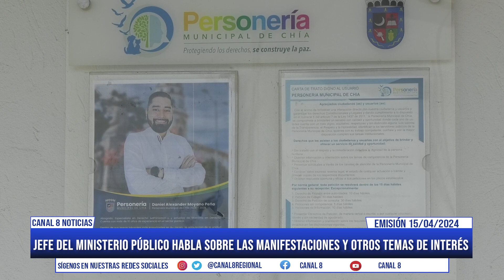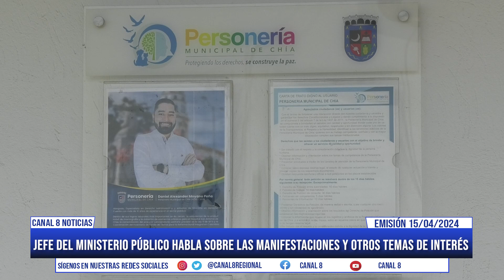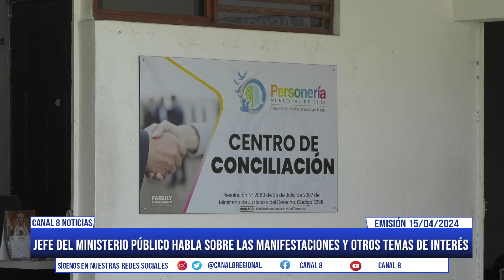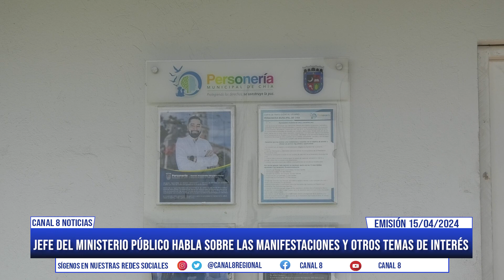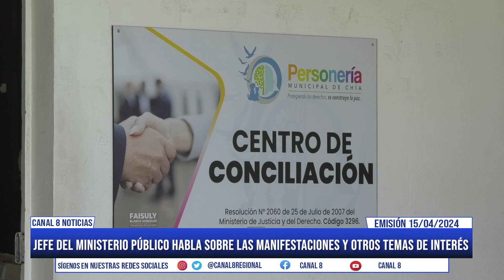Conmemoración del Día Nacional de la Memoria y Solidaridad de las Víctimas del Conflicto Armado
En un evento que reunió a la población víctima residente en el Municipio, el personero de la Ciudad las necesidades de los asistentes y anunció el acompañamiento que realizará a esta comunidad.

Durante la conmemoración se realizó una charla con la doctora Ana María Idárraga, Magister de la Universidad de la Sabana, sobre Derechos Humanos y Ley de Víctimas. De otro lado se llevó a cabo la socialización “Perdón, Reconciliación y Resistencia” por parte de la Psicóloga Paula Andrea Barrera.